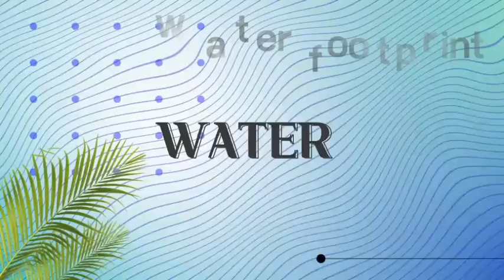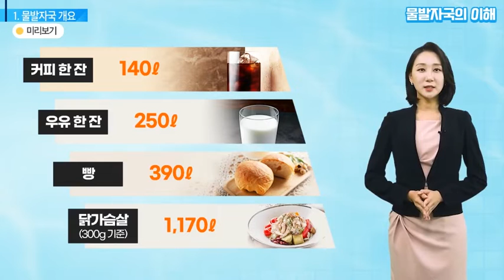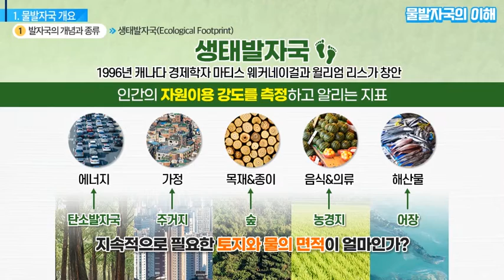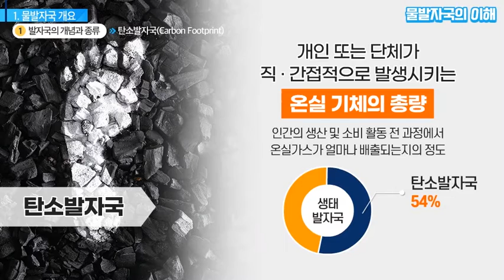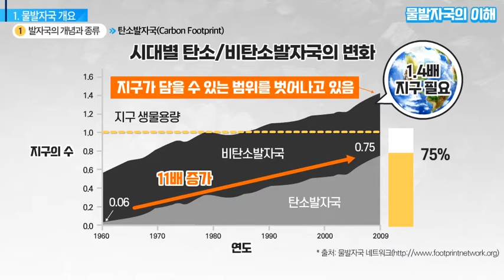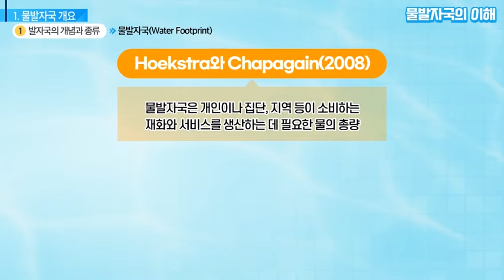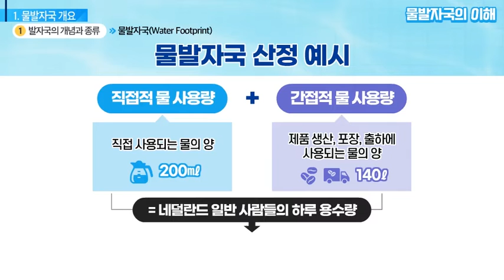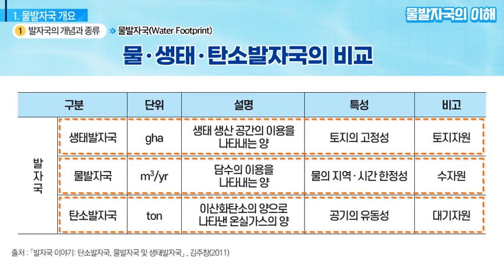환경정책교육원 환경교육 '물발자국의 이해' 소개영상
2022 환경정책교육원 신규 이러닝 교육 '물발자국의 이해(집필:노태호박사_KEI)'
본 영상은 샘플영상으로 전체 교육은 환경정책교육원(edu.kei.re.kr)에서 누구나 무료로 수강할 수 있습니다.